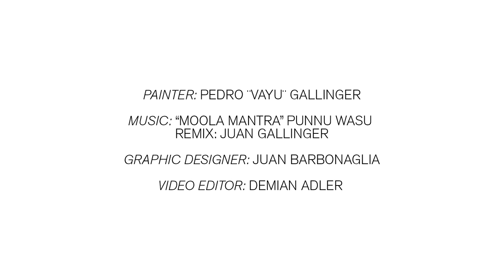Deeksha by Vayu Art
AmmaBhagavan, The Oneness Movement, the Oneness temple, the golden ball, Deeksha and the cosmos. Painted in a constant state of deeksha and with the intention that this image awakens the joy in those who see it.
Blessings and love to you!
Thanks!